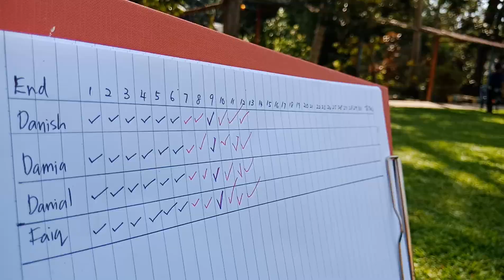COJA ACADEMY 6# Latihan Harian 108 Anak Panah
Latihan harian bagi anak2 COJA Academy pada hujung minggu dengan membuat 18 end ( 108 anak panah ) . Fokus kepada ketahanan dan menguasai kemahiran memanah dengan menekankan teknik asas , stance, setup, draw, anchor, release & follow through